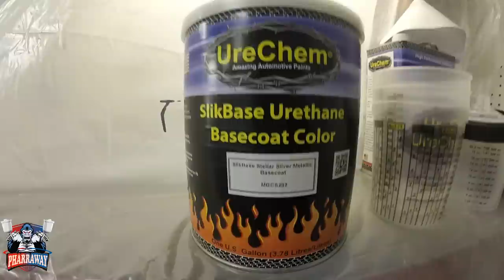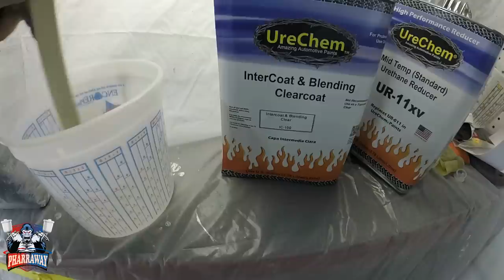How lowrider cars are painted with candy paint and metal flakes part 3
PAINT GUNS